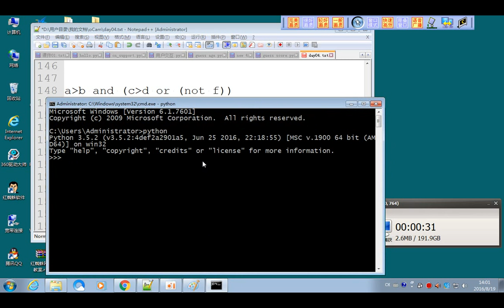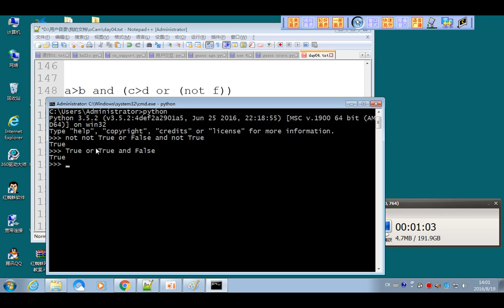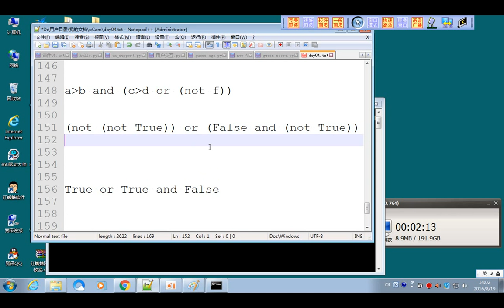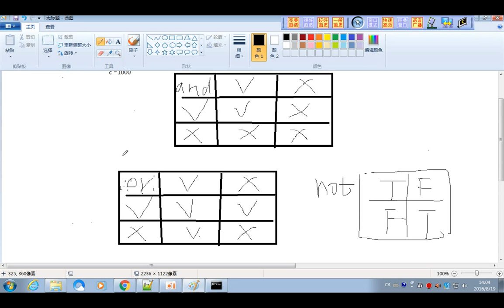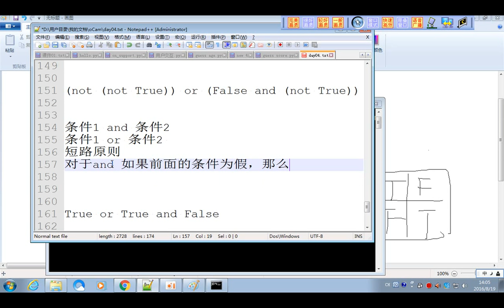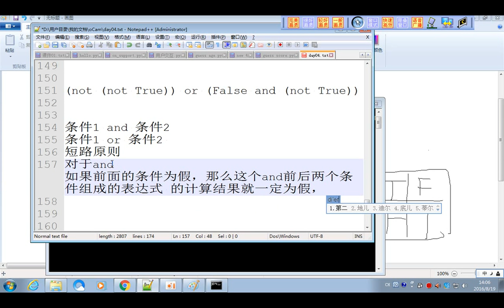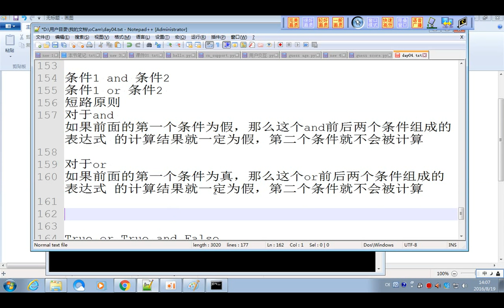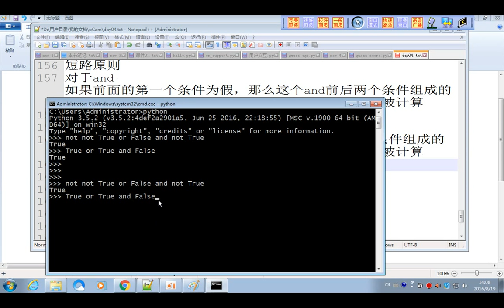06 python 全栈开发 基础篇 day04 短路原则